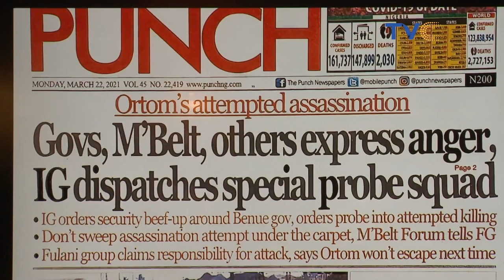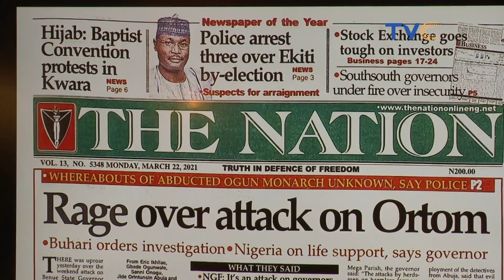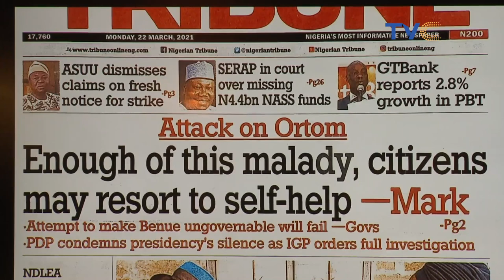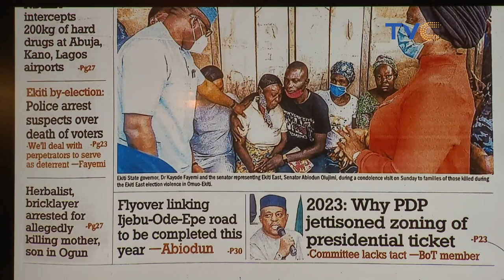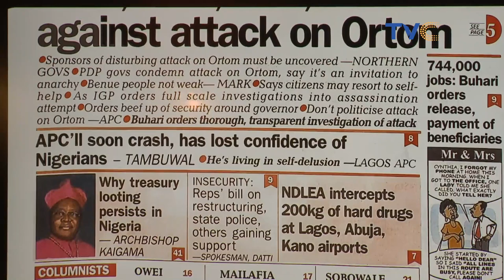Meet Nigeria Woman Who Makes Accessories From Recycled Plastic Bags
Wake Up Nigeria March 22, 2021(FULL EPISODE)